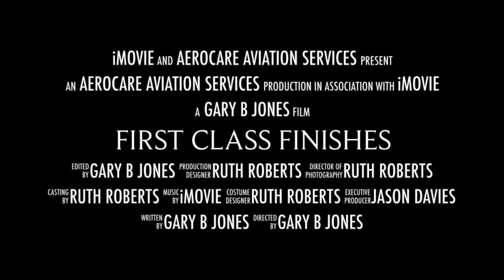Aerocare Paint Plant